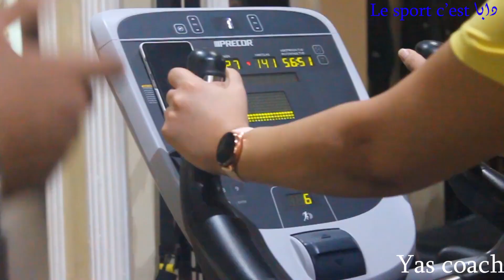avec Yas coach le sport c'est دابا - épisode 1-programme abdo